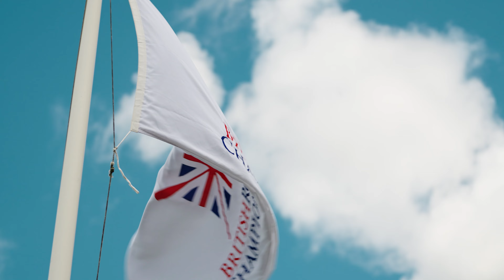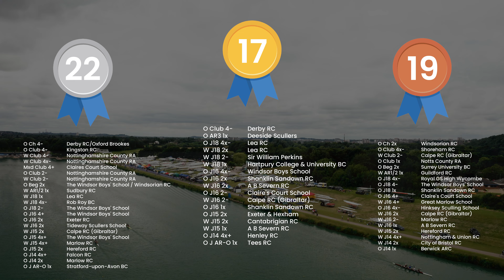Team WinTech & King at British Rowing Junior & Senior Club Championships 2024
Team WinTech and King had a hugely successful weekend at the 2024 British Rowing Junior and Senior Club Championships, securing 58 medals (17 gold) across a range of boat classes and emerging by far the most-decorated boat-builder across the course of the four-day event.